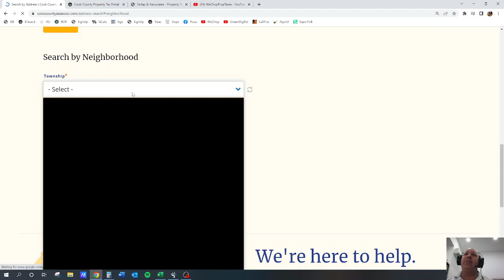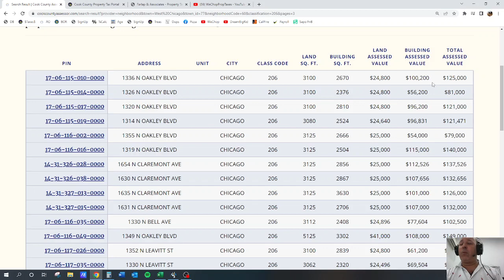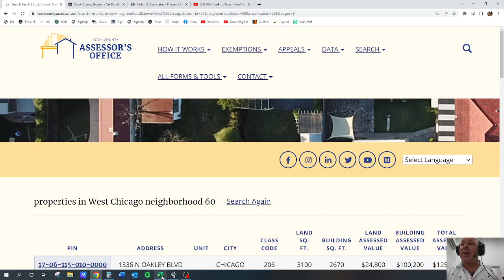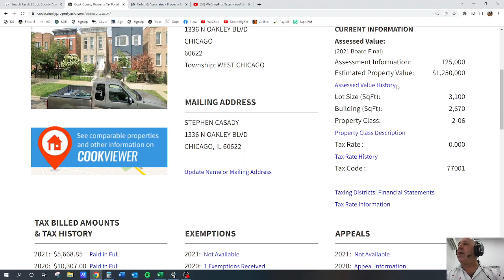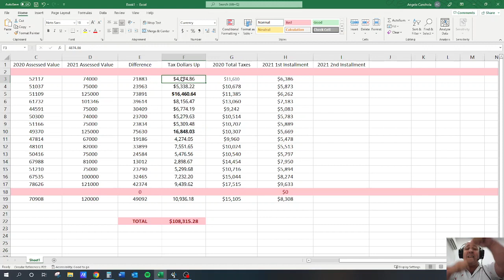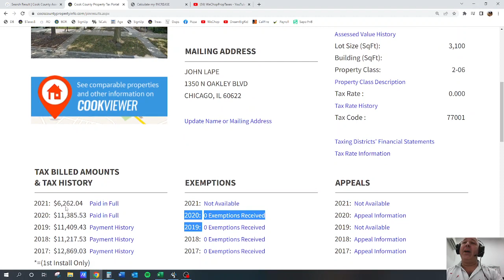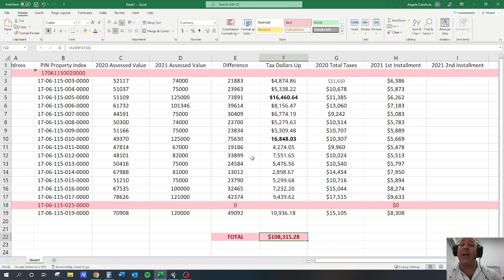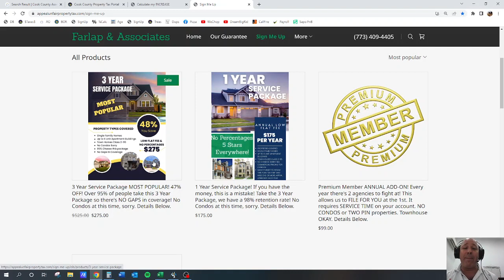Last Chicago Property Tax Bill $5,668 next is $21,487! Think it's BS? WATCH and SHARE!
Information is power and if you own a Chicago property and want to know what your NEXT property tax bill will be, watch this! It is already 4 months late and it will arrive any day. These crazy increases stick 3 years in Cook County unless you FIGHT IT! NOTE: There is nothing you can do about this NEXT tax bill (2021 2nd Installment) because you had to be fighting it last year to see a savings when it prints. The savings would be seen on the 2022 2nd Installment which arrives around July of 2023. Do nothing, get nothing. Go to our website and enroll or you can enroll over the phone! Please be aware the phones will be extremely busy, especially when this tax bill arrives in the very near future! Never pay a percentage, all reductions and refunds are 100% yours! SHARING THIS VIDEO IS THE BEST THING YOU CAN DO RIGHT NOW. Then call your mother, tell her you love her!